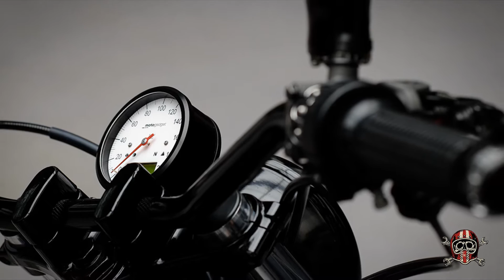BMW R100R custom